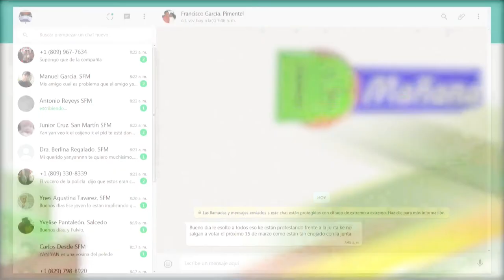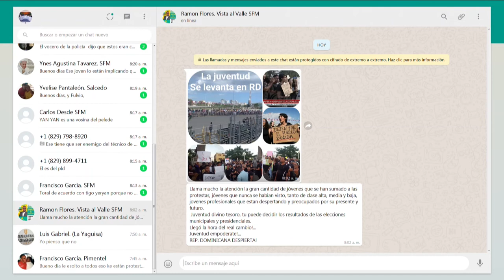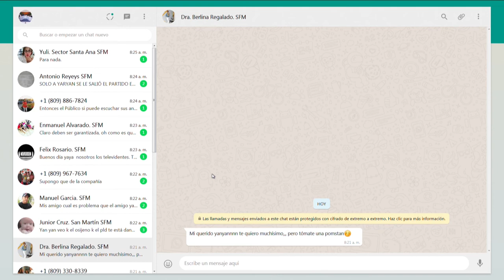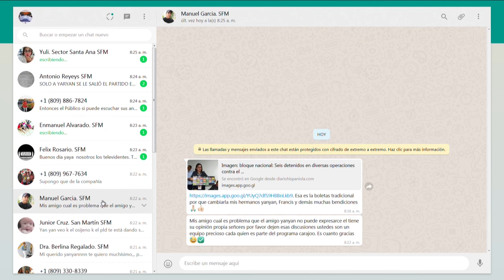El técnico de claro está hablando mentiras dice Jer Yan Lantigua